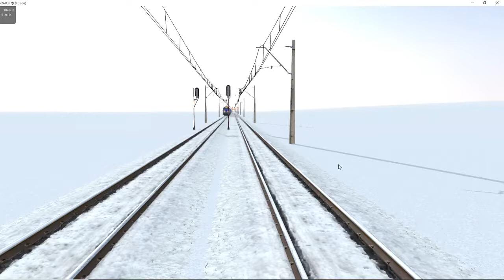IC Hetman na prośbę Mateusz marek {opis}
Nie znam tego składu dlatego korzystam z aplikacji Jeśl skłąd jest troche inny to przepraszam